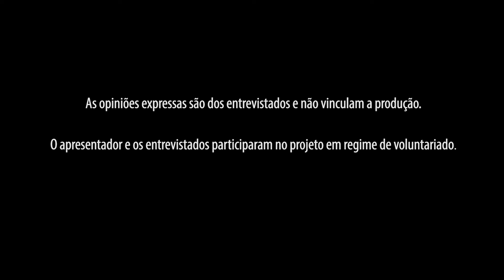Ep7 | Filipe Gouveia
Como é viver no estrangeiro? Como é regressar a Portugal? Quais são os principais desafios e sonhos de quem emigra?
São apenas algumas das questões que levaram à criação do Programa de Jornalismo de Cidadania “Sem Fronteiras”, no Grupo BOM DIA.

Durante o verão de 2019 entrevistámos Portugueses/as na Diáspora e pretendemos mostrar a realidade da experiência migratória de cada um/a. Carlos Barros, investigador em Psicologia, consultor e coach de comunicação, foi o rosto escolhido para conduzir as entrevistas.

Hoje propomos o retrato de um português na Suécia, Filipe Gouveia: quando aprender além fronteiras é foco, ou um retrato da cada vez maior emigração estudantil jovem portuguesa.

Pré-Produção e Produção: Carlos Barros, BOM DIA
Pós-Produção: Cláudia Alves, IVE